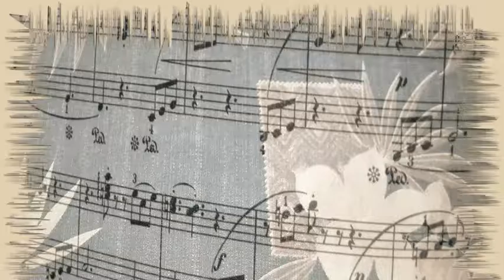Graeme Bell's Australian Jazz Band - Body And Soul